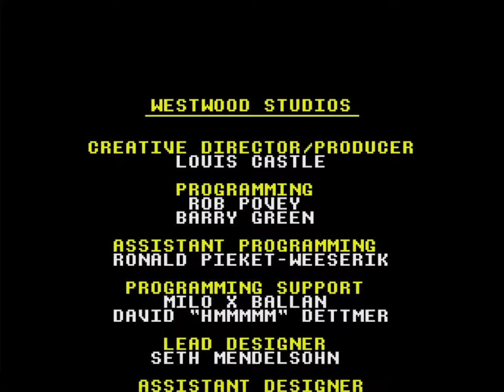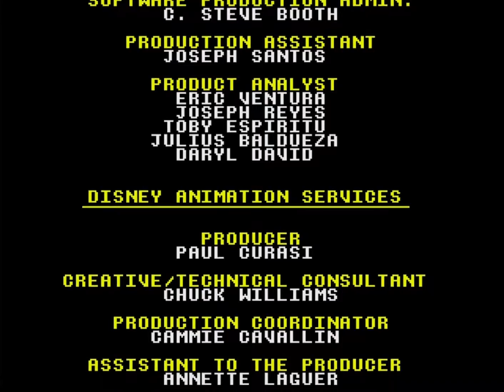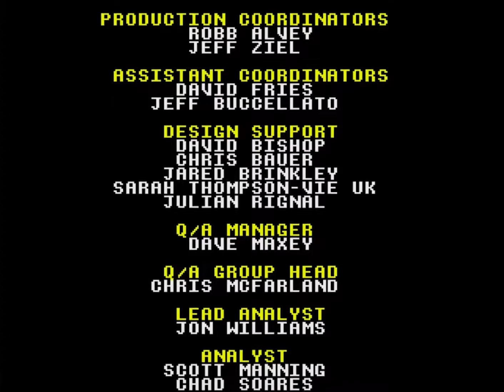El Rey León [Mega Drive] | Longplay | Juego Completo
Full Gameplay y Playthrough del juego El Rey Leon (The Lion King) de Sega Mega Drive / Genesis grabado a Full HD y 60fps. Un juego muy colorido creado por Virgin, los mismos creadores de Aladdin de Mega Drive.

- Niveles / Levels -
00:00 Introducción
00:28 The Pridelands
03:13 Can't Wait To Be King
06:50 The Elephant Graveyard
09:18 The Stampede
10:30 Simba's Exile
12:09 Hakuna Matata
15:03 Simba's Destiny
18:46 Be Prepared
23:09 Simba's Return
25:12 Pride Rock